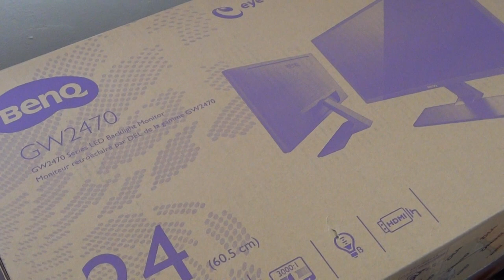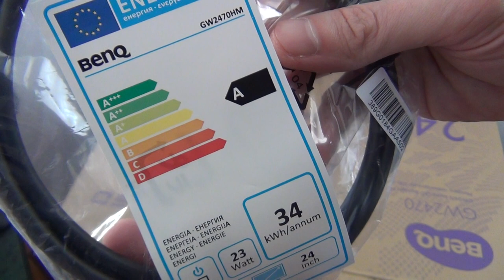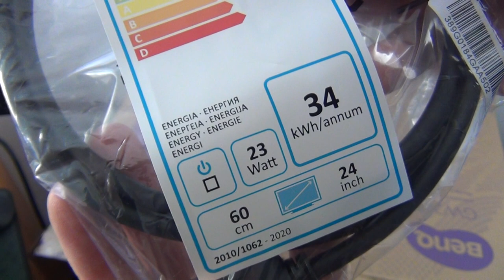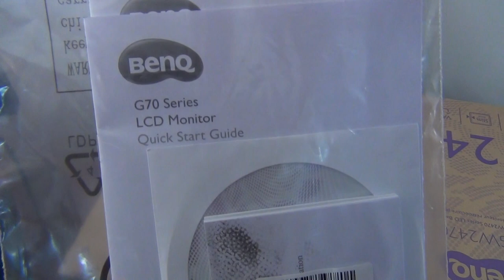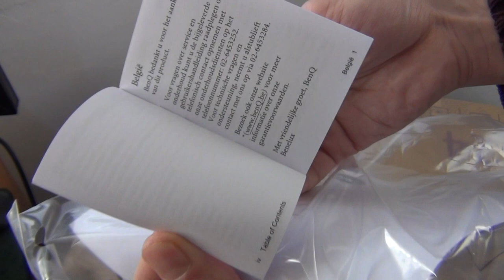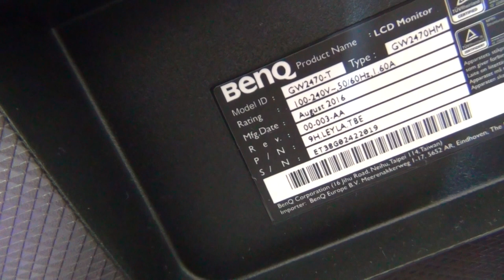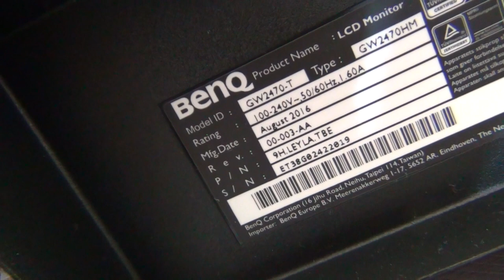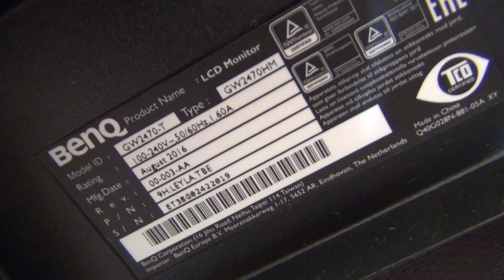BenQ GW2470HM Unboxing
Specifications:
23.8 inch VA Panel
1920x1080 Full HD Resolution
ZeroFlicker & Low Blue Light for extended viewing comfort
178/178-Degree Wide-Viewing Angles
HDMI Multimedia Interface
Input Connector‎s:  HDMI , DVI, VGA, Line in Jack 3,5 mm
Energy Star 6.0
Included Accessories‎: Cables VGA and HDMI‎